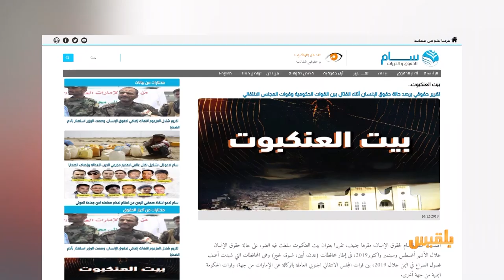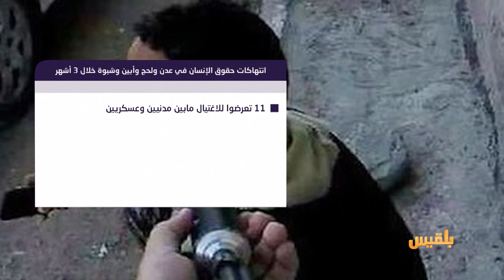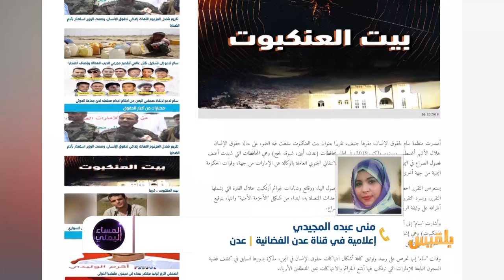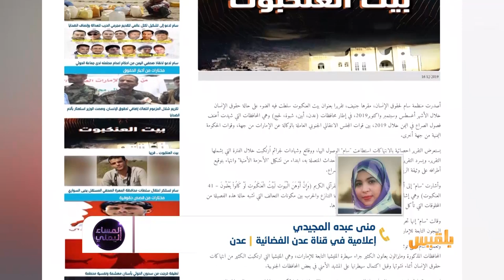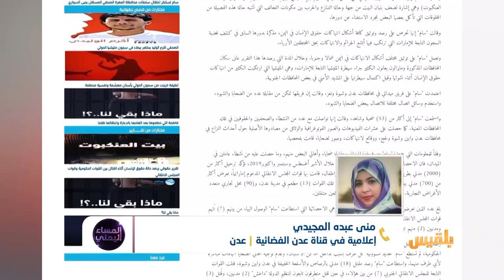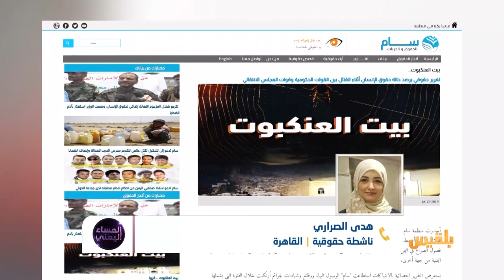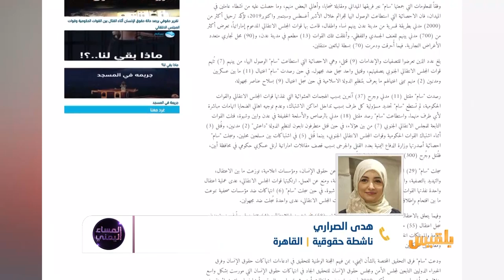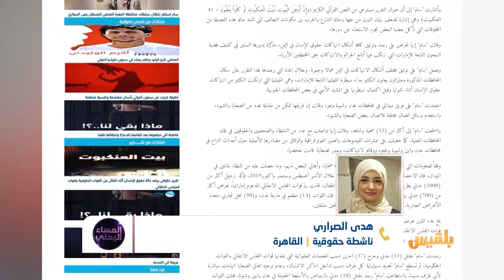المساء اليمني | بيت العنكبوت.. حالة حقوق الإنسان في المحافظات الجنوبية خلال أحداث التمرد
هل وثقت أجهزة الحكومة الرسمية هذه الانتهاكات أم أنها مشغولة بتكريم مرتكبي الانتهاكات إياهم؟
ماذا عن المنظمات الدولية؟ هل رصدت من جهتها هذه الانتهاكات ووثقتها لضمان عدم إهدار حقوق الضحايا؟
ماذا عن اتفاق الرياض!
لماذا لم يتبنى مبدأ العدالة الانتقالية وعدم افلات مرتكبي الانتهاكات من الحساب والمساءلة؟

ضيوف الحلقة:
توفيق الحميدي - رئيس منظمة سام للحقوق والحريات
منى المحيميد - إعلامية في قناة عدن  الفضائية
هدى الصراري  - ناشطة حقوقية